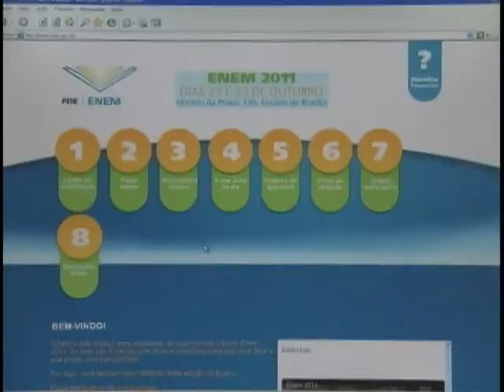Inep cria página na internet com informações e tira dúvidas para inscritos no Enem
NBR Notícias - 05.10.11: O Exame Nacional de Ensino Médio vai ser realizado em 1.599 municípios de todo o Brasil. Farão as provas mais de 5,3 pessoas. Para ajudar no acesso às informações, o INEP criou uma página para tirar dúvidas. As pessoas também poderão imprimir o cartão de inscrição por meio do portal do Enem, na página inep.gov.br, do Instituto Nacional de Estudos e Pesquisas Educacionais Anísio Teixeira, o Inep, na internet.